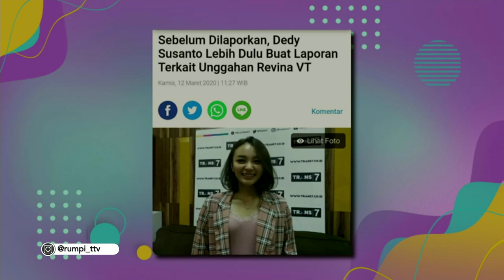Dedy Susanto Lebih Dulu Buat Laporan Terkait Unggahan Revina | Best Moment Rumpi (21/4/20)